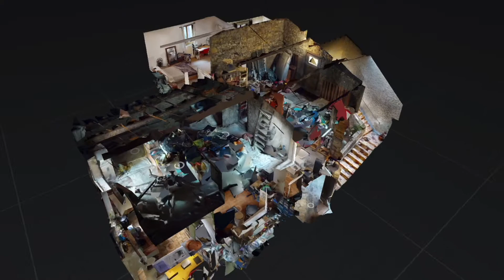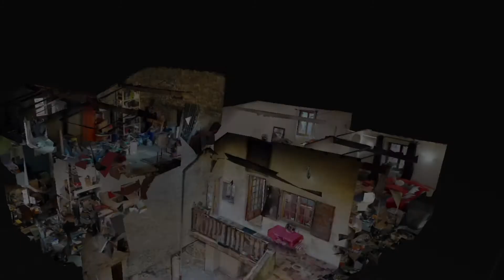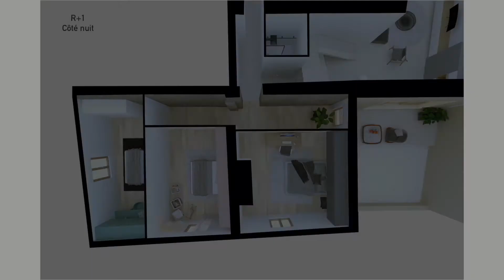Maison de village Saint Romain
Vidéo de présentation d'une maison en vente à Sainte Romain au Mont d'Or dans le Rhône (69270).

Maison de 320 m2 habitables à rénover.